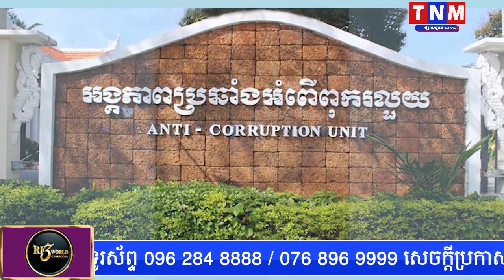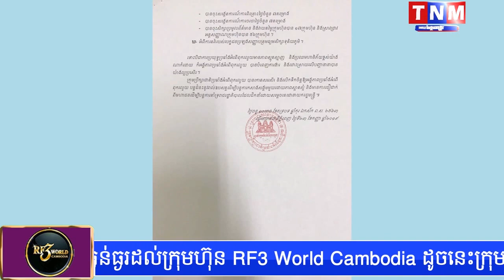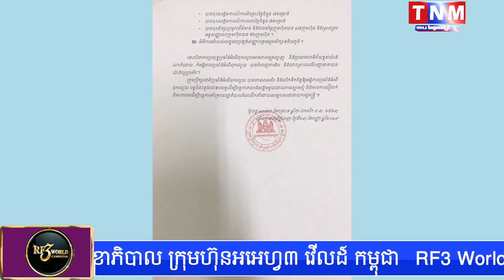ACU ទទួលបណ្តឹង៦១ករណី និងមន្រ្តី២៧០នាក់ចូលប្រកាសទ្រព្យសម្បត្តិ និងបំណុល